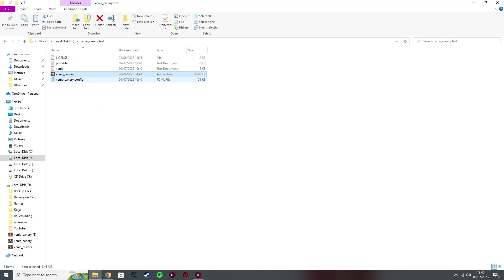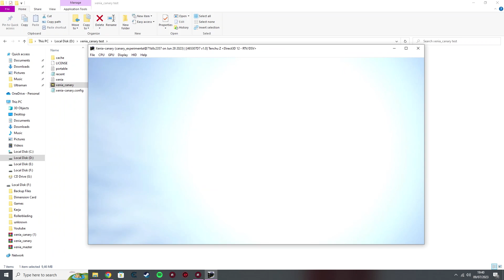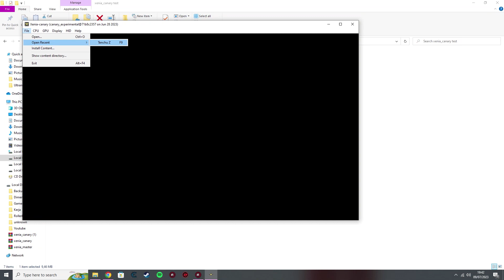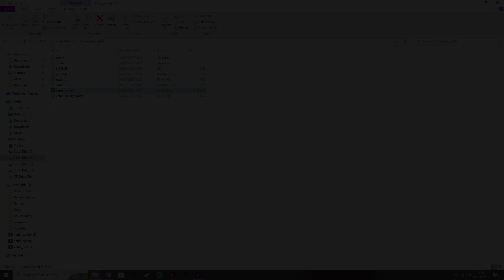How to install xenia canary (x360 emulator) to run Tenchu Z (Broken graphic fix) 2023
Hi guys! I hope this video become the answer of any question on how to run Tenchu Z on PC.

NOTE : Master Build is still broken!